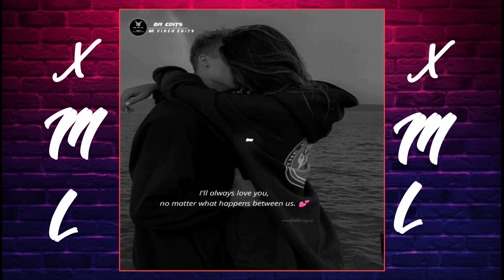Can't help falling in love with you||English song/ alight motion || xml file link || description ⬇️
Dakchakatbo ripeng rang
please saport him guys  🙏